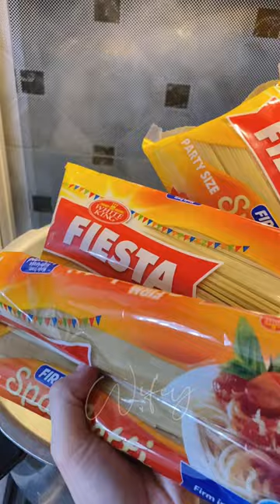Creamy Carbonara Recipe | Wifey Vlogs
Minivlog sa birthday dinner ni Ate Gail